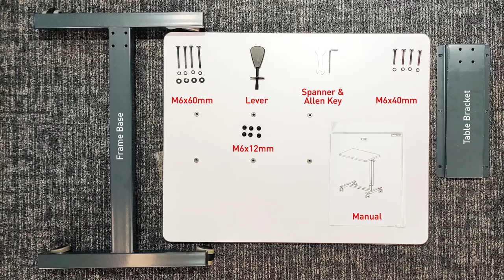Featherlite Rise Work from Home / Study from Home Table Installation | DIY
Sit-Stand Adjustable office tables are becoming more and more popular throughout the workplace due to their advantages and benefits. The advantages of an adjustable standing desk are likely to be noticed immediately; the height of these active office desks can be varied allowing the user to switch from sitting to standing with ease. This transition between sitting and standing work modes is made smooth with the help of a pneumatic gas lift which has a height range of 730mm to 1110mm. The tabletop is made of thick prelaminated particle board which makes it durable and the itself is capable of bearing dynamic load up to 8 kgs which makes it highly sturdy.